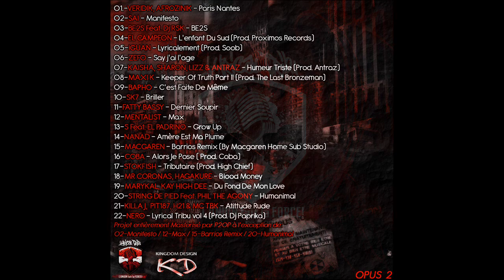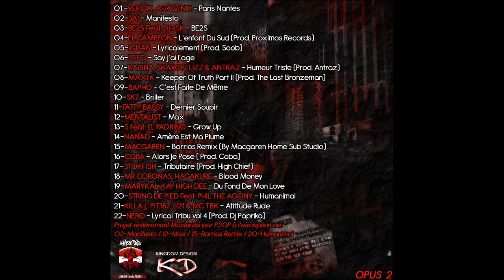Lyrical Tribu Volume 4 Full Album "OPUS2"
2011

VOLUME*** La petite faute dans le titre du video .. my bad .

01.VERIDIK.AFROZINIK paris nantes (master P2OP)
02.SAI saitheaim+manifesto
03.BE2S (feat Dj RSK)master P2OP)
04.EL CAMPEON L'enfant du sud (prod proximos records)(master P2OP)
05.IGUAN lyricalement (prod soob) (master P2OP)
06.ZEFO - Say j'ai l'age.(master P2OP)
07.KAISHA,SHARON,LIZZ & ANTRAZ ..Humeur Triste.. [Prod.Antraz](master P2OP)
08-MAXI K.Keeper of Truth Part II [Prod The Last Bronzeman](master P2OP)
09.BAPHO C'est faite de meme(master P2OP)
10.SK7 briller (master P2OP)
11.FATTY BASSY-Dernier Soupir.(master P2OP)
12.mentalit+® - max
13.Grow Up Feat S el padrino(master P2OP)
14.NANAD amère est ma plume (master P2OP)
15.MACGAREN-(BARRIOS)REMIX by macgarenhomesubstudio
16.COBA Alors je pose ( Prod Coba)(master P2OP)
17.STOCKFISH tributaire (prod high chief)(master P2OP)
18.MR CORONAS.HAGAKURE blood money (master P2OP)
19.MARYKAL KAY HIGH DEE(master P2OP)
20.STRING DE PIED humanimal (feat phil the agony)
21.killa j  - Pit187 - H21- Mc TBK Atittude rude.(master P2OP)
22.NERO lyrical tribu vol 4 prod dj paprika masterP2OP